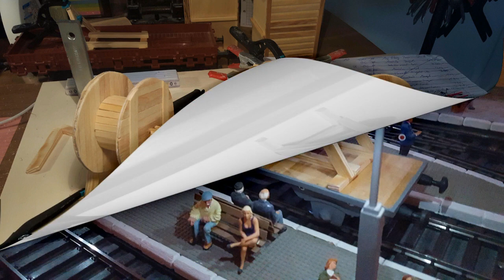Spur 1 Modellbahnanlage - Ladekran mit Stückgut aus Massivholz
Sprur 1  Maßstab  1:32